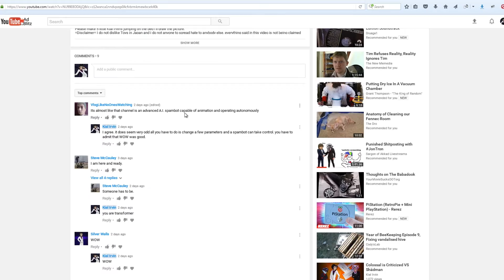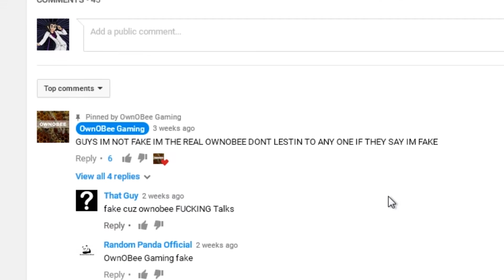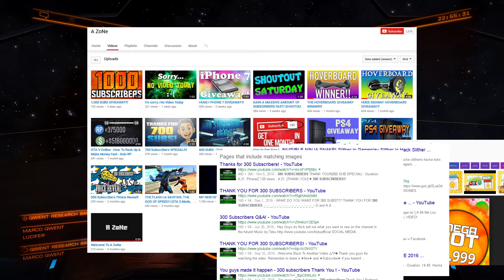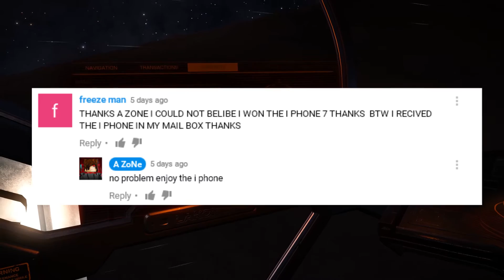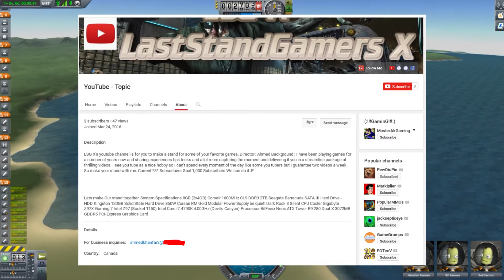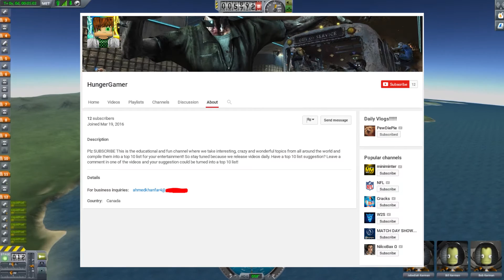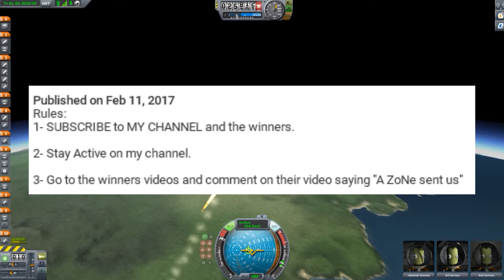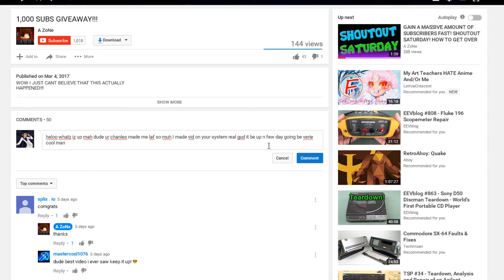SCAMS ON YOUTUBE! (shoutout sundays and giveaways)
Big thanks to Silver_walls for helping me research this.

This is meant to be satire criticism

Music used

Outro:
Keygen Music - Power Guardian - ACME - PGP Productskg
Sources